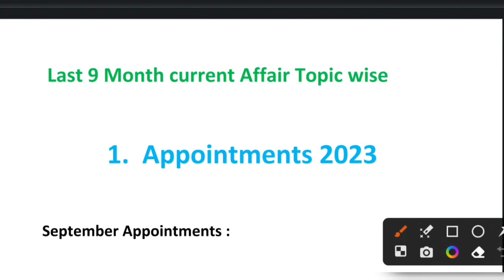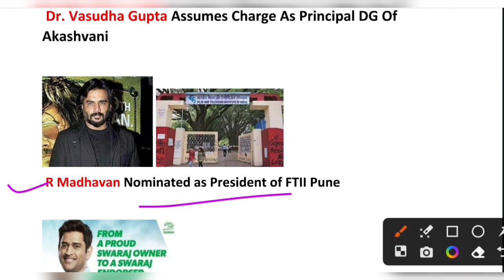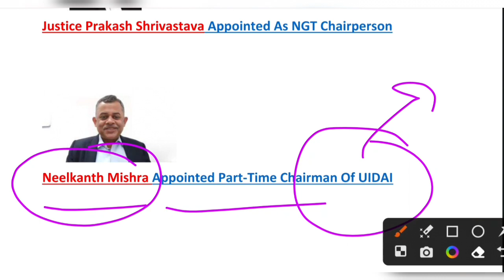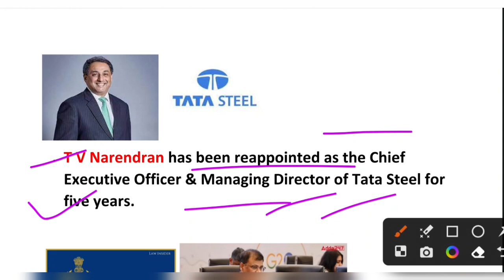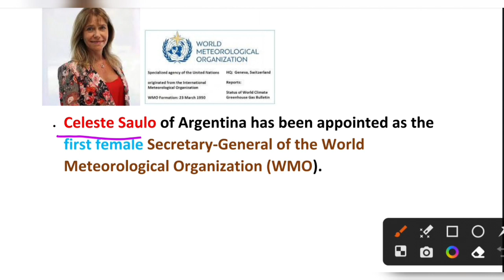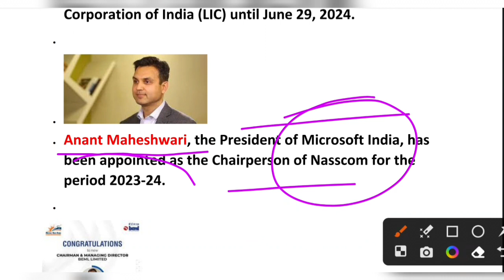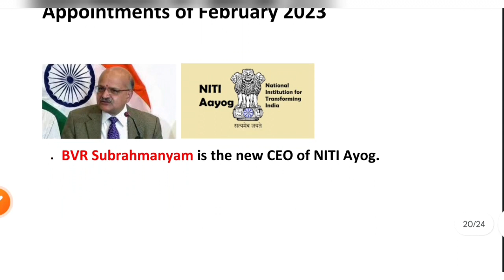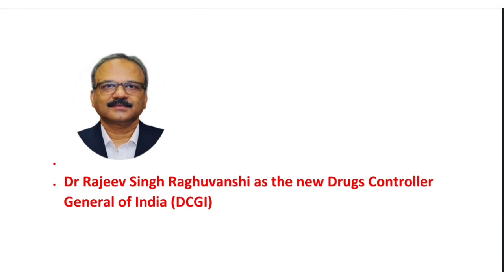Major Appointments Current Affairs 2023 | कौन क्या है | ssc banking all exam